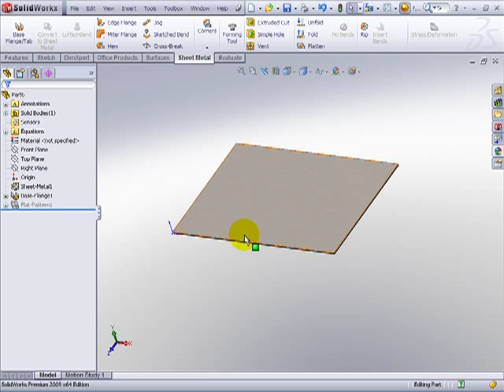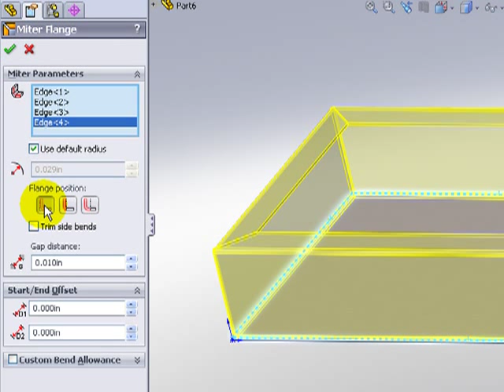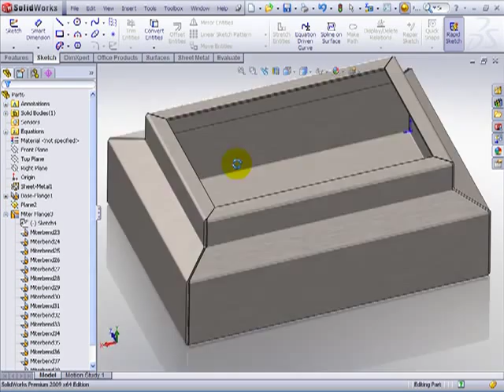SolidWorks 2009 Miter Flange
How to create a sheetmetal miter flange in SolidWorks 2009